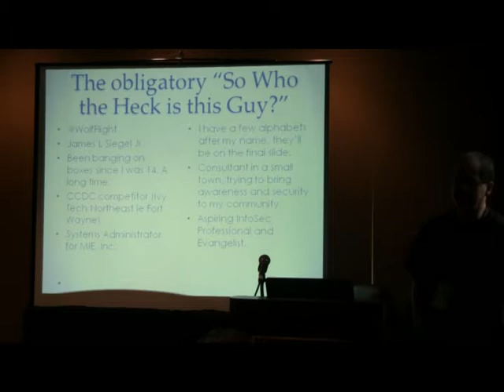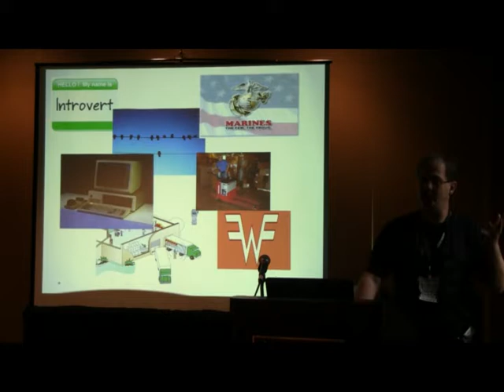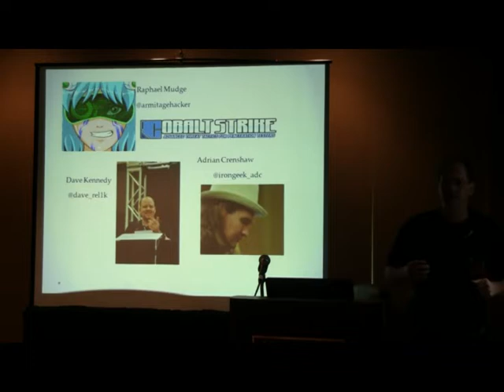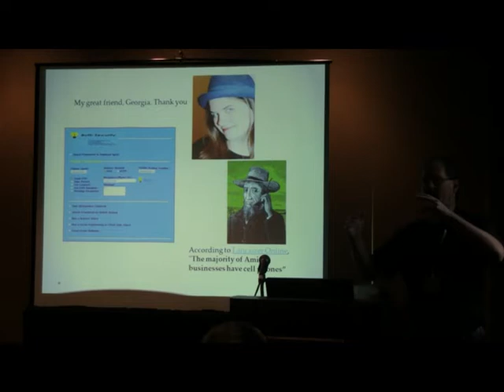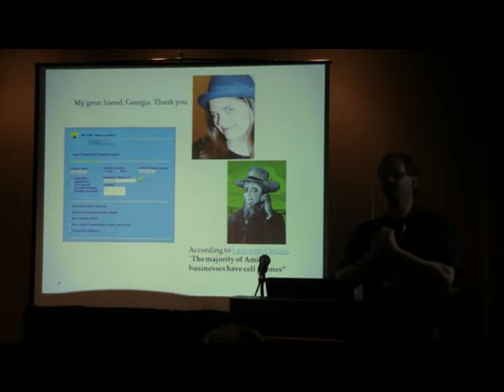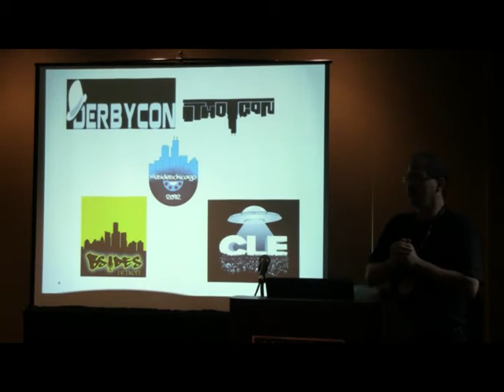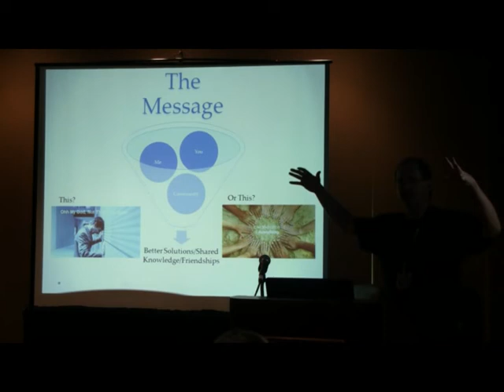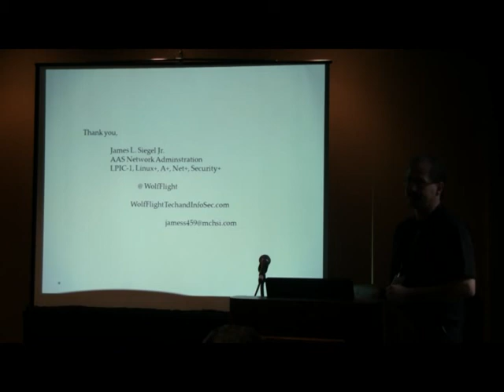James Siegel: Nice to Meet You